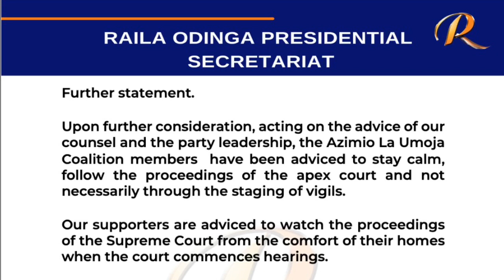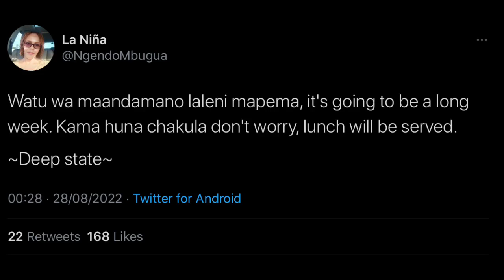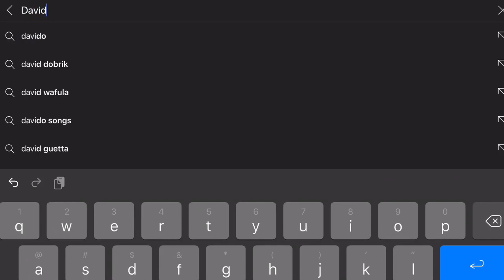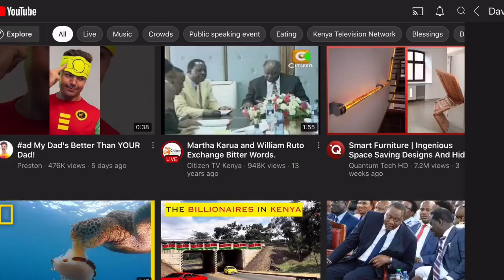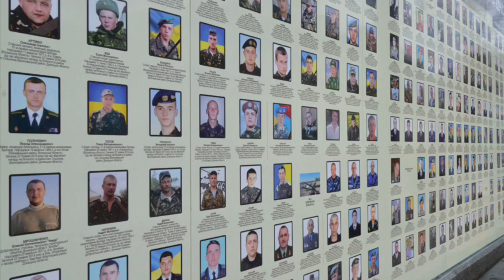AZIMIO BACKTRACKS ON MAANDAMANO AFTER PUBLIC BACKLISH AND REBUKE FROM INTERNATIONAL COMMUNITY